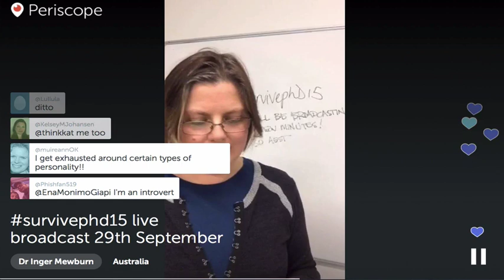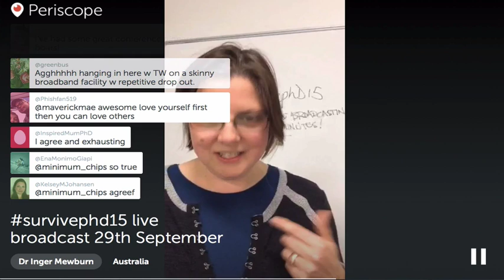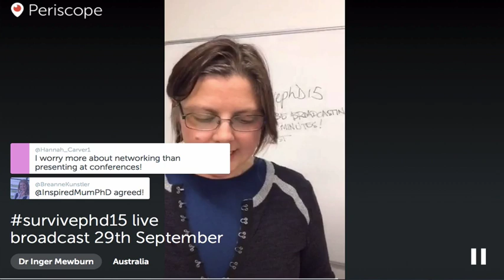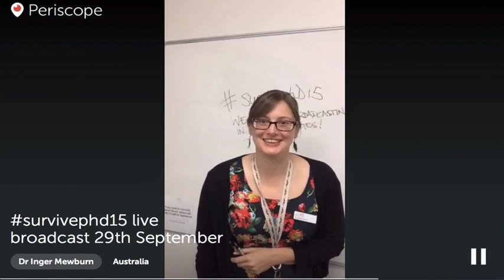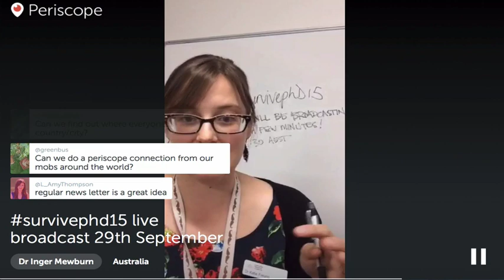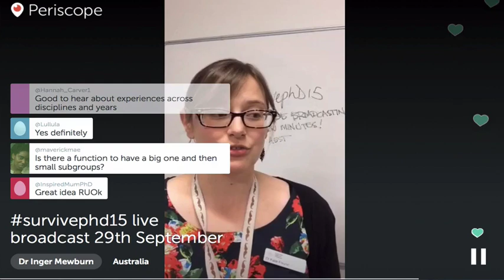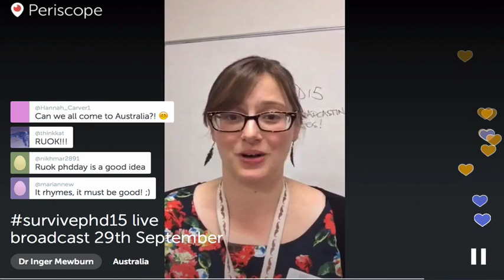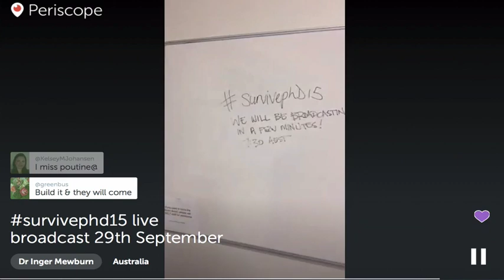How to Survive Your PhD - Module 5 Live Chat on Loneliness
This week, Inger and several special guests discuss the topic of loneliness in the PhD. Tips on socialising for introverts and how to find the best work space are included, and ideas on how to keep the community going after the course ends!